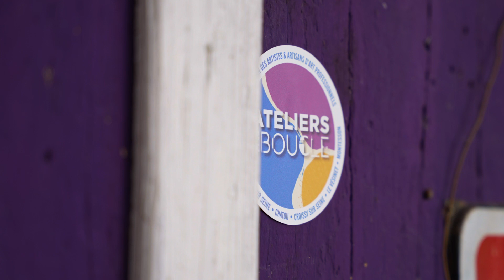Le parcours d'art des Ateliers de la Boucle 2024 - Houilles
À l'occasion du parcours d'art des Ateliers de la Boucle ce weekend du 27 et 28 avril 2024, venez découvrir les artistes et artisans locaux à Houilles. 🎨

17 artistes ovillois ont répondu présents pour cette édition, offrant une belle opportunité de faire une sortie en famille ou entre amis afin de rencontrer vos artistes locaux, découvrir leurs créations ainsi que leur savoir-faire.